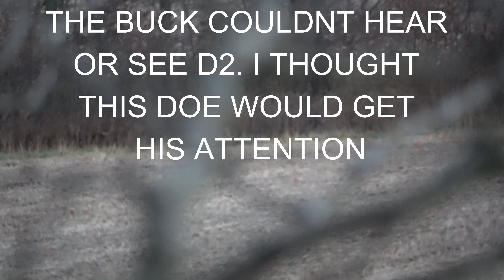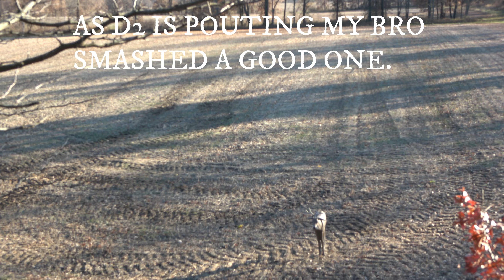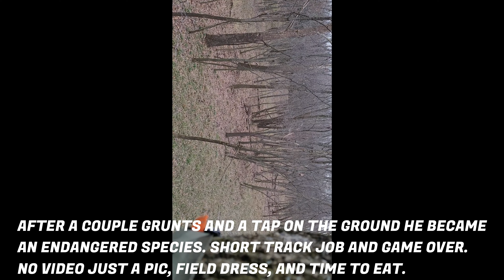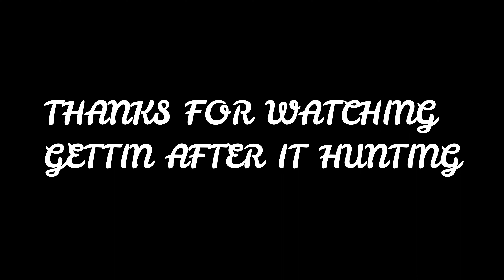Missouri bowhunting 2022.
Missouri 143 inch down. Mobile saddle 8pt becomes an endangered species.